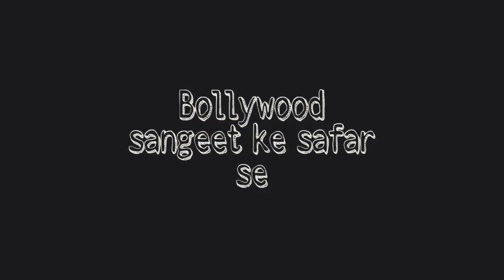रफ़ी साहब के यही वो अमर गाने थे!जिन्होंने बचाई थी इस बडी स्टार वाली फिल्म की लाज नही तो?